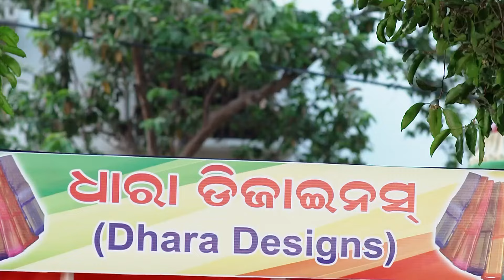Sathire - 17 Apr - 22 Apr, 2023 - Week In Short - Odia TV Show - Zee Sarthak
Amber and Dhara belong to different social backgrounds, which leads to them constantly being at loggerheads with each other. Will love help them conquer their differences?